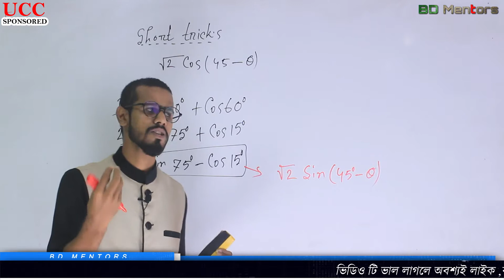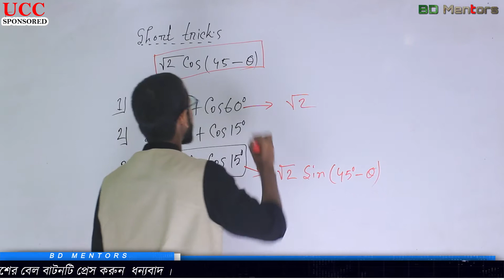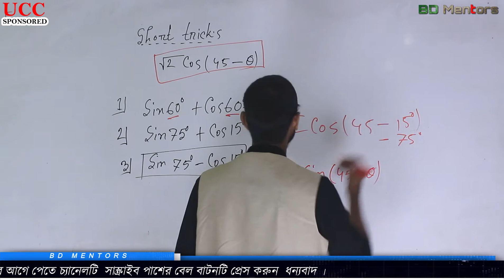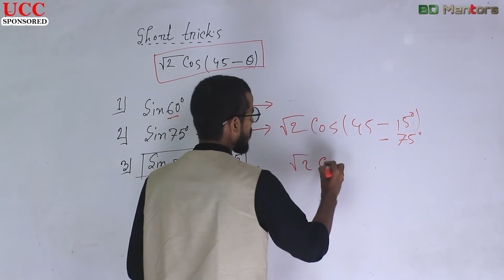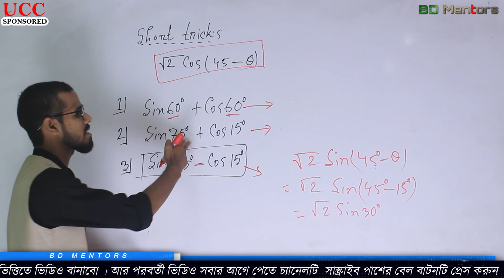Trigonometric (Short Trick part 2) । Math । Maminul । BD Mentors